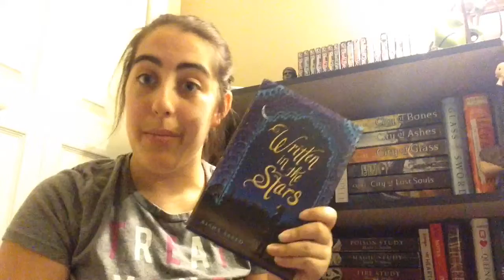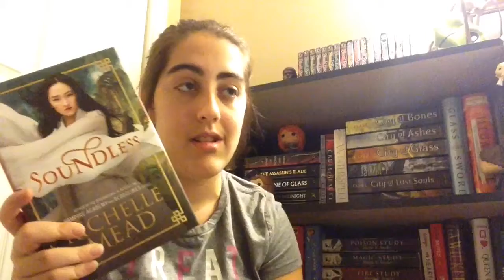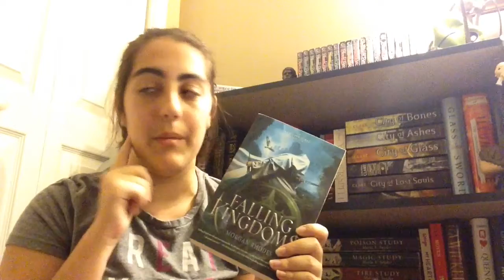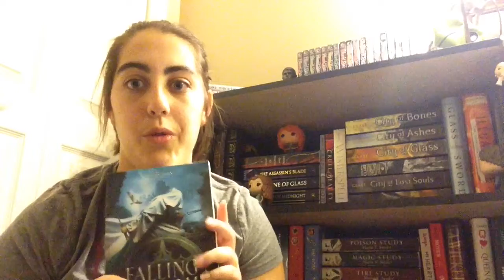BookTube-A-Thon 2016 || TBR!!!!